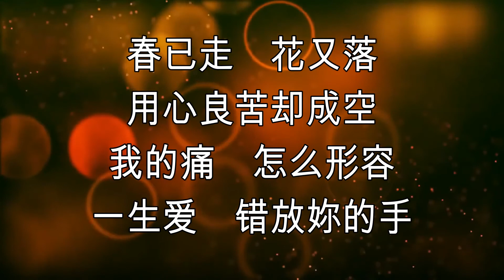Yong Xin Liang Ku 用心良苦 女版伴奏 爵士版